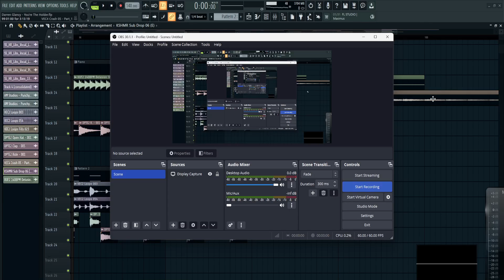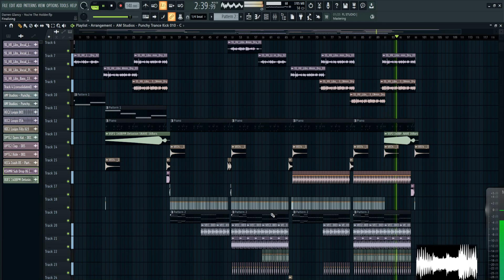Darren Glancy - You're The Holder (Sample)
Started this today.. early stages